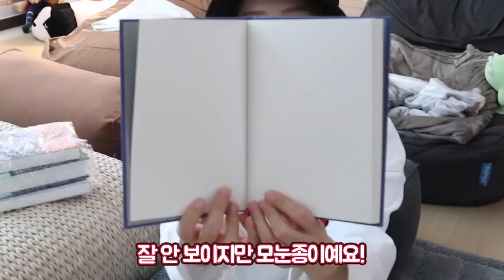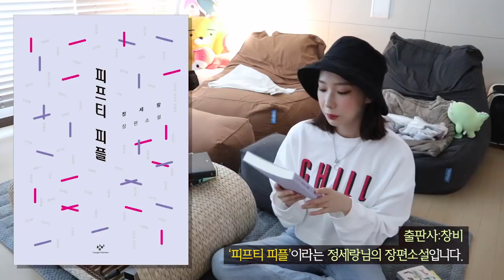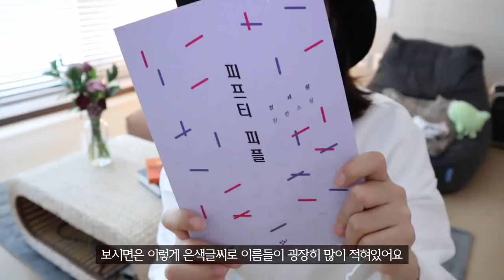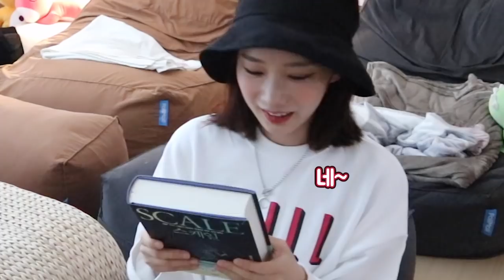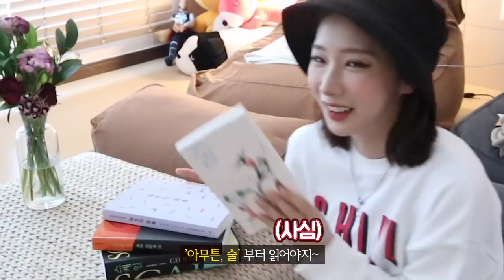알라딘 선물박스 책 언박싱📚 +알라딘 굿즈 소개✨ㅣ박비단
1. 안녕하세요 비단입니다:)
오늘은 골동문학방 인스타그램에서 말씀드렸던 알라딘 선물박스 책 언박싱 영상이에요☺️
혼자 개봉하기 아쉬워서 영상에 담아봤는데요!
이 책들 완전완전 기대되서 빨리 읽고 싶어요ㅋ.ㅋ 냐하하하😏

2. 전에 말씀 드렸었지만.. 골동문학방 채널 리뉴얼 전에 참 많은 고민을 했었어요
'나는 어느 경계에 서서 컨텐츠를 만들고 있는 걸까'
그 질문에 대한 결론은
문화도 역사도 책도 영화도, 그리고 그밖의 이야기들도
저만의 문학으로 나아가기로 다짐했죠!

'문학'은 사상이나 감정을 언어로 표현한 예술이래요. 참 멋진 단어라고 생각해요:)
저의 고뇌와 번뇌의 이야기가 여러분들에게 공감과 위로로 스며들 수 있기를 늘 갈망하고 기도해요🙏🏻

- 목록
아무튼, 술 (오늘의 술을 피하기 위해서 우리는 늘 어제 마신 사람이 되어야 한다)
김혼비 작가
출판사 : 제철소

피프티 피플
정세랑 작가
출판사 : 창비

작은 것들의 신 The God of Small Things
아룬다티 로이 작가
출판사 : 문학동네

스케일  SCALE
제프리 웨스트 작가
출판사 : 김영사